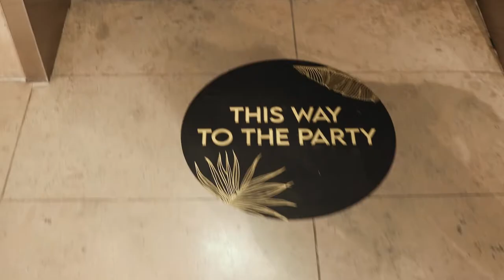Marry Rosen | A Truly One-Of-A-Kind Event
On August 11th, 2022, we launched “Marry Rosen,” an initiative by our team at Harry Rosen with one purpose: to treat one lucky couple to a complimentary wedding day during a particularly busy – and therefore, competitive – wedding season.

See how this truly one-of-a-kind event (for both us and our guest grooms, Randy and Justin) unfolded by enjoying this short recap video of the day.

Harry Rosen would like to thank all the vendors and sponsors of this event, including: Rebecca Chan Weddings and Events; Toben Food By Design; Dream Weddings Canada; Purple Tree Photography; Detailz Couture Event Rentals; Chairman Mills; Fruitilicious Cakes; Little Party Secrets; Designer Dance Floors; Opening Night Flowers; Magic Moments Balloons; Rented Luxuries; Wellington Music; Lover Lettering; Jenny Zhang Fashion Illustrations; Mint Room Studios and Allyssa Helm Beauty & Co.